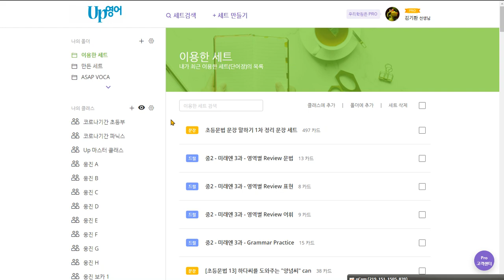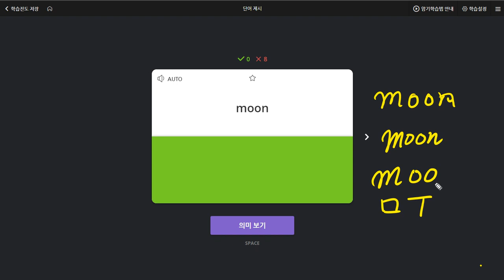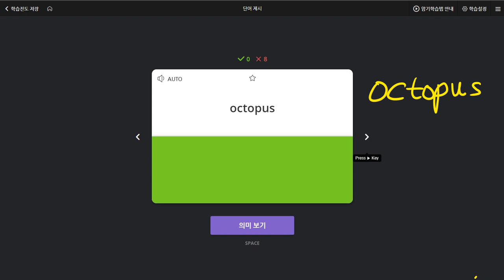한재우 2020 07 13 알파벳은 마스터 파닉스도 향상 됨 칭찬